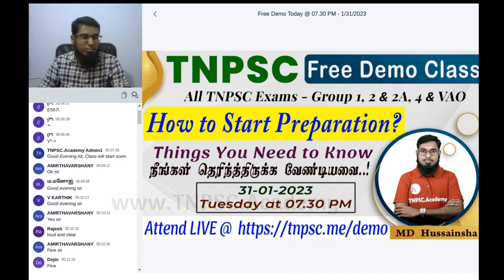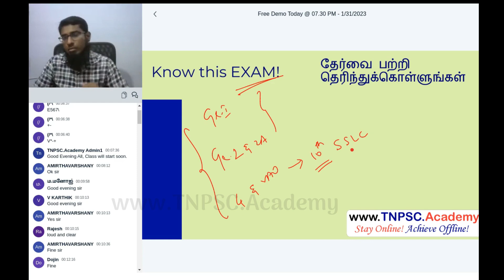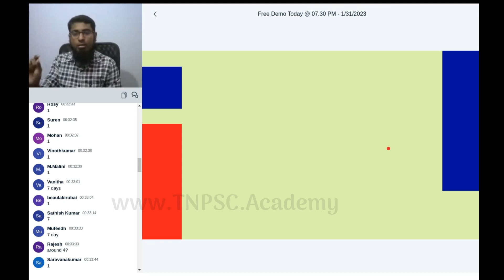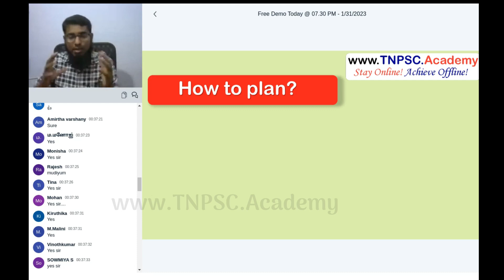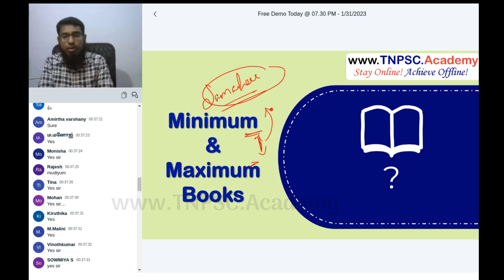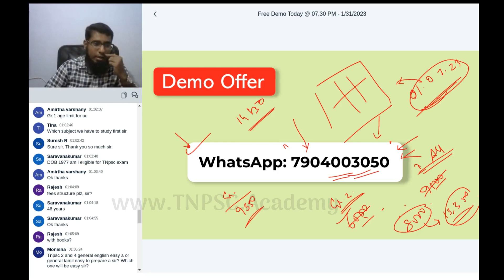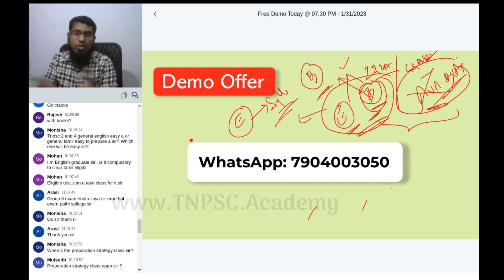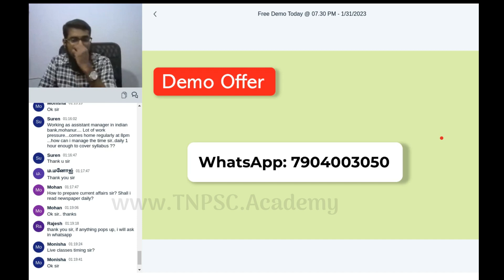How to Start Your TNPSC Preparation? 2023 ல் தேர்விற்கு தயாராகுங்கள் | TNPSC.Academy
New Batch Admission Open. Free Demo Class - WhatsApp to register

Join TNPSC Group 1, 2, 2A, 4, VAO Online Live Coaching Class

IMPORTANT LINKS:
TNPSC Current Affairs - In English:

New Batch Details:
✅ Integrated - Group 1, 2 & 2A, 4 & VAO - All in one.
✅ நேரலை வகுப்புகள்
✅ 300 Hours Live
✅ 300 Hours Recorded
✅ Classes for General Studies & Aptitude
✅ Classes for பொதுத் தமிழ் & General English Included.
✅ Classes in both English & தமிழ்
✅ Syllabus completion
✅ Free Online Study Materials
✅ Free Full Test Series
✅ Any Where! Any Time!
✅ All In English & தமிழ்

புதிய பேட்ச்  விவரங்கள்
✅ ஆன்லைன் நேரலை வகுப்பு
✅ 300 மணி நேர நேரலை + பதிவு செய்யப்பட்ட வகுப்புகள்
✅ 3 வாரங்களுக்கு ஒருமுறை ஆன்லைன் தேர்வுகள்
✅ நேரலை வழிகாட்டல்
✅ இலவச ஆன்லைன் பாட புத்தகங்கள்
✅ இலவச முழு தேர்வு தொடர்கள்
✅ எங்கிருந்தும்! எப்பொழுதும்!
✅ அனைத்தும் ஆங்கிலம் மற்றும் தமிழிலும்

Best TNPSC Online Live Coaching Class + Free Test Series for Integrated Group 1, 2, 2A, 3, 4 & VAO Exams. for TNPSC Exam Preparations.